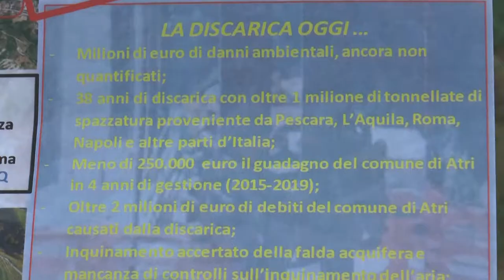Atri – “No all’ampliamento della discarica”